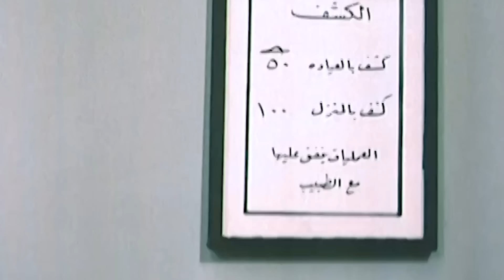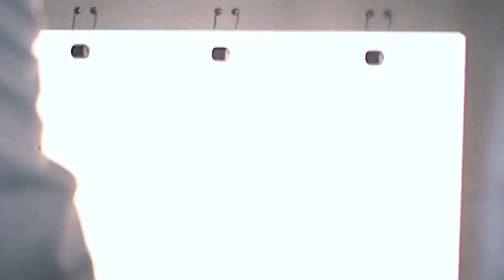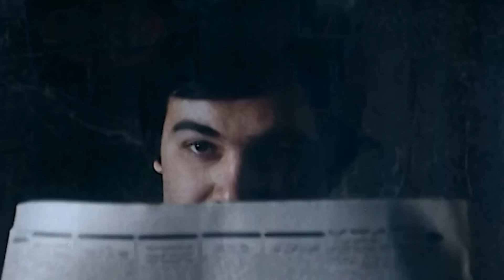ميرفت أمين و محمود ياسين و حسين فهمى و الفيلم النادر الممنوع ( طريق الشيطان ) نسخة محسنة